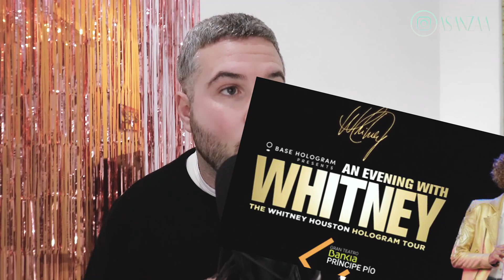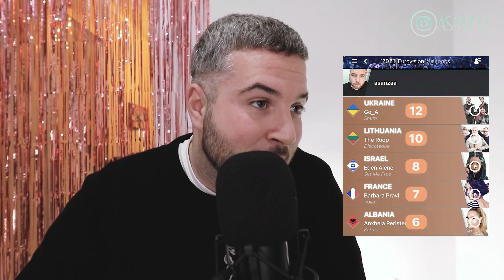REACTION 🇦🇱 + 🇫🇷 + 🇮🇱 + 🇺🇦 + 🇱🇹 + TOP5 so far y Blas Cantó - Eurovisión 2021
My Eurovision Scoreboard